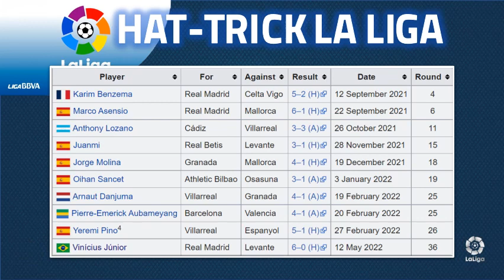UPDATE HASIL LA LIGA MATCHDAY 37 DAN JADWAL LA LIGA MATCHDAY 38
Hallo Guys kali saya sajikan VIDEO UPDATE HASIL LA LIGA MATCHDAY 37 DAN JADWAL LA LIGA MATCHDAY 38, Semoga Kalian Suka  jangan lupa SUBSCRIBE, LIKE & Comment agar Channel ini berkembang, jangan lupa jaga selalu kesehatan kalian patuhi protokol kesehatan,  dengan selalu memakai MASKER, terima kasih kalian sudah mampir di Channel aku, semoga kalian suka dengan tampilan Video ini dan saya akan memberikan Video lainnya yang ter UPDATE saksikan Video-video berikutnya, Salam Sehat Selalu. terima kasih